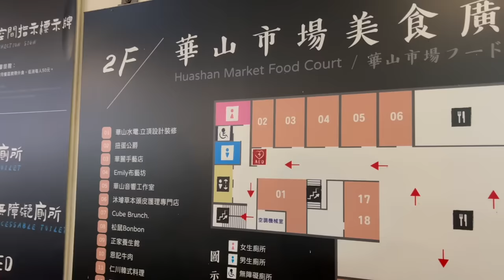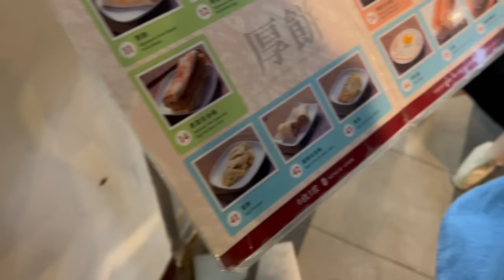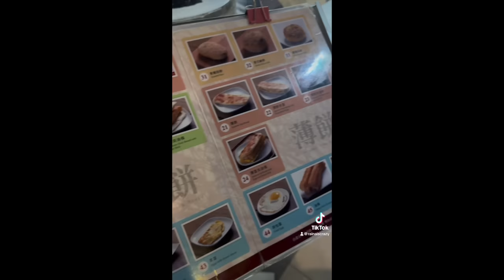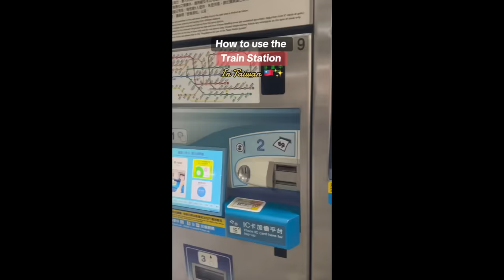I WAITED 2 HOURS FOR THE BEST BREAKFAST IN TAIWAN - Fu Hang Dou Jiang - Michelin Restaurant